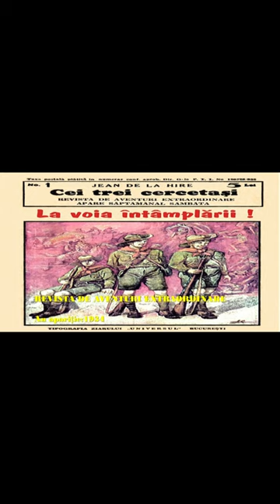Jean de la Hire - Cei trei cercetasi